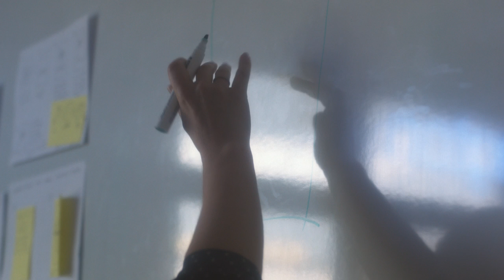Jobs @ Soundcloud mit Sarah | LinkedIn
Sehen Sie, welche spannenden Karriereschritte Product Designerin Sarah bei Soundcloud machen konnte.
Mit LinkedIn sieht man nicht nur den Job, sondern auch den Weg dorthin.

Quelle: LinkedIn-interne Daten, August 2016